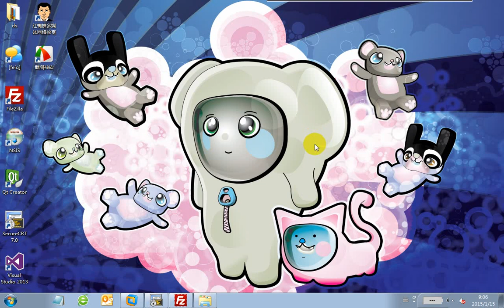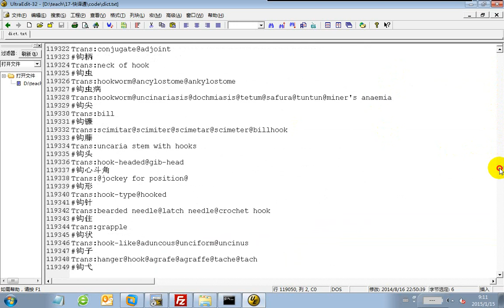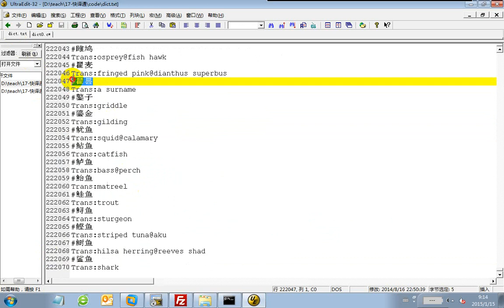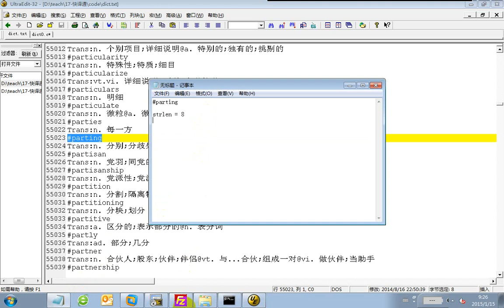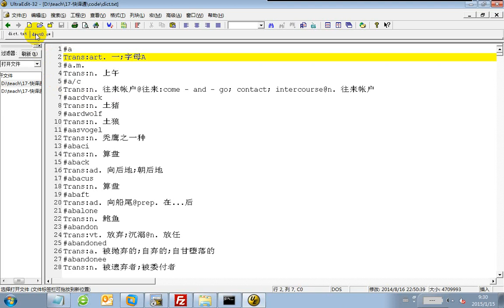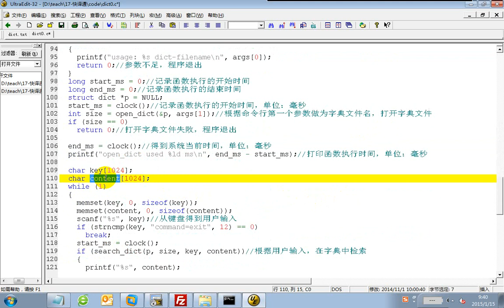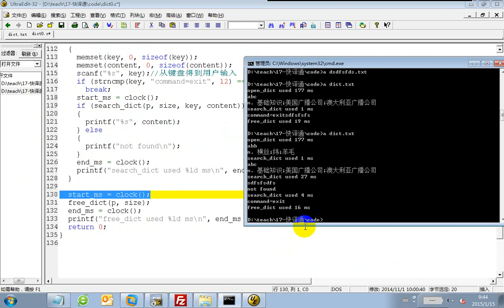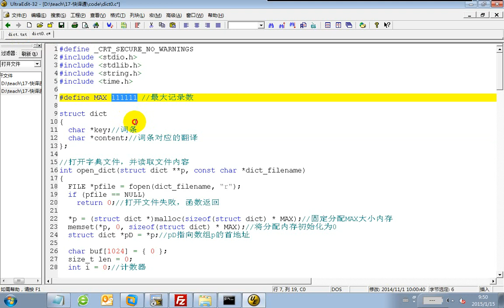（16-项目实战-电子词典快译通）1电子词典实现代码分析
（16-项目实战-电子词典快译通）